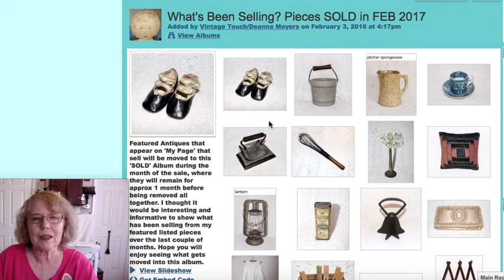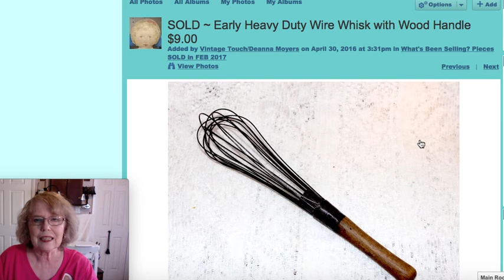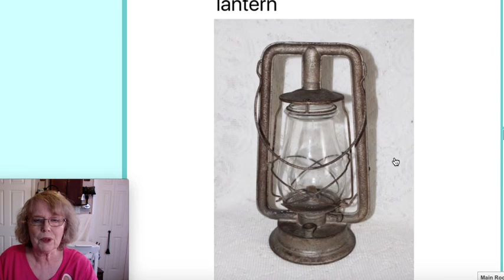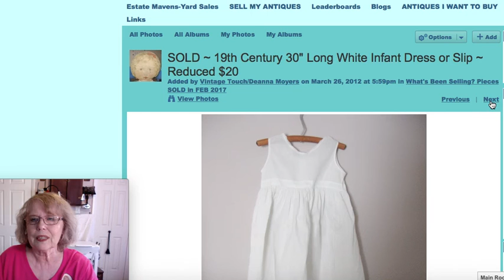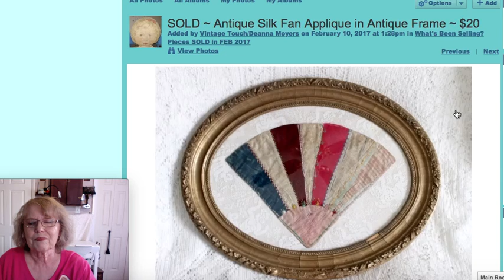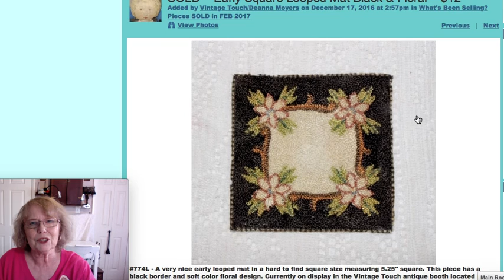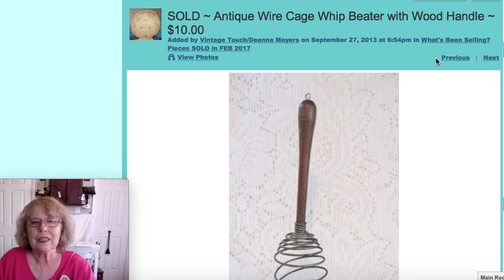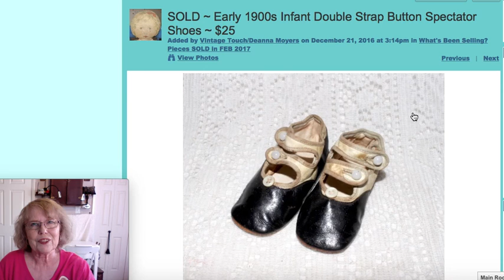Antique Sales in my Antique Booth & Online Feb 2017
This album will be viewable on my iantiqueonline.com webpage for a month - after that you will be able to see featured pieces as well as recent sales from subsequent months.

 I would love to have you visit me where I sell from a double space antique booth located in Antique Crossroads Hagerstown MD and my online store.  The link to my web page and online store are below!

Ebay Listings